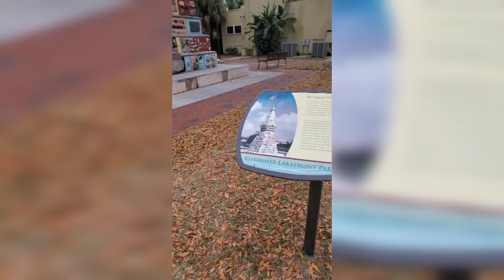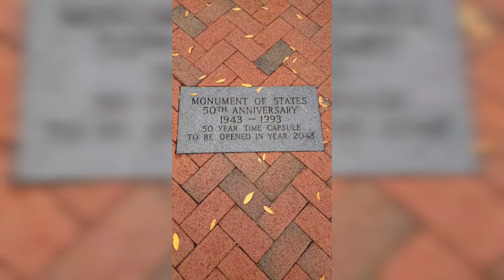minivlog - Monument of States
Monument of States is located in Kissimmee, Florida.  Nakalagay and monument as kanilang downtown at para sa akin, maganda yung lugar.  May park at mga restaurants.  I hope one of these days, makabisita ako ulit dun at mag-dine in sa isa sa mga restaurants.